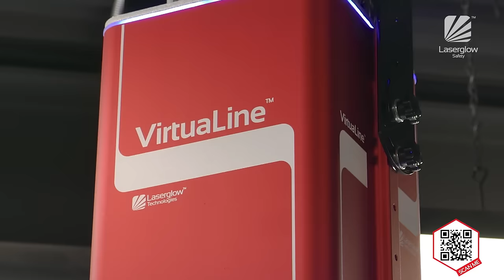Projected Walkways- Laserglow's VirtuaLine and SafetyCast Projectors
Industrial production floors and warehouses often use tape, paint, and adhesive safety labels for mark walkways. However, these static marks can easily be obscured by machinery or the sign require regular touch up and maintenance because of wear. This poses the potential for serious injury to workers if safety signage is not prominently displayed.
A Virtual Walkway has a longer lifetime than other forms of signage making it more cost-effective and reliable. Instead of constantly replacing old signage, virtual walkway only requires a projector and an image lens to project the desired image.